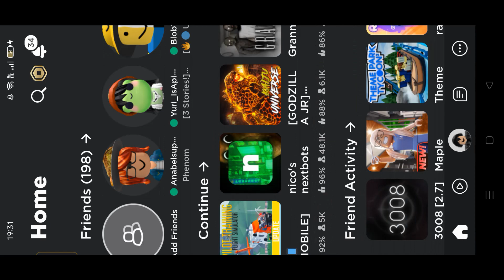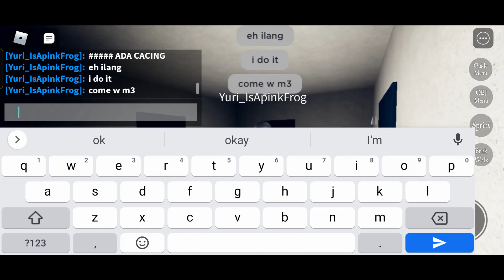Nico's NextBots Gameplay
Let's play Nico's NextBots